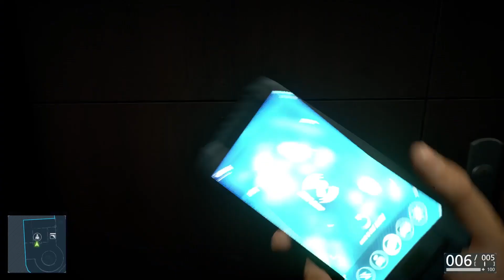Battlefield™ Hardline: Episode 02: Checking Out (Part 2)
1. You find yourself in a Parking Garage/Car Park:
The episode starts off with a gunfight. Chase down the car throughout the parking garage.

2. Next Location Laundry:
There are several suspects in this room with shotguns and machine pistols. You can take them out quietly one at a time, or blast your way past them. Use the scanner to tag as many as possible before going in.

3. Next Location Pool Area:
The enemies here are aware of your presence, so you will need to fight your way through. There are only two in the first area, but after moving to the bar area you will find four more.

4. Next Location Hotel Lobby:
There are six enemies inside the lobby, plus two more patrolling the parking area. The first suspect with an Open Warrant in this episode can be found in the middle of the lobby.

5. Final Location Highway:
Drive the truck down the highway to meet Dawes. The truck you are driving is large and tough, so don't worry about getting shot or damaging the vehicle. Run into anyone and anything that blocks your path. Reach the end to complete the episode.